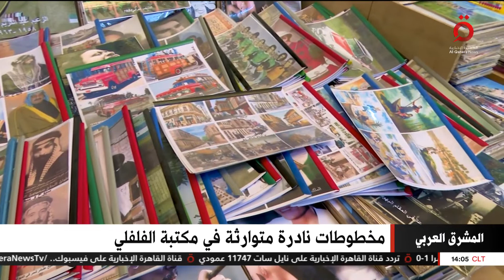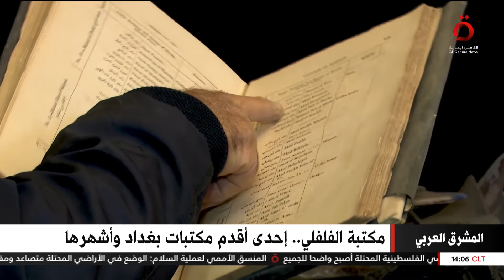مكتبة الفلفلي.. إحدى أقدم مكتبات بغداد و أشهرها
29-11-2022